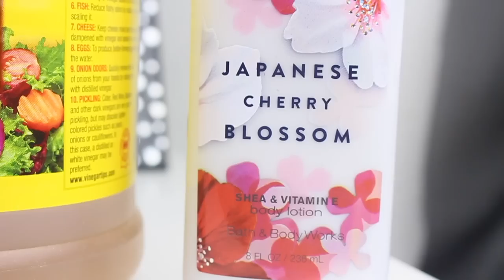Como Eliminar La Celulitis En Casa! 4 Formas Economicas Infalibles!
hola! =D
Espero y se encuentren muuuuy bien! les queria compartir estas ideas que últimamente eh estado usando bastante. mi favorita es la crema y el exfoliante y los eh estado usando todos los días despues del baño y te dejan una piel tan suave y firme instantáneamente!. ojala los traten!

Bebida;
Agrega 1-2 cucharadas de Vinagre De Manzana a un Vaso con 8oz o mas de agua (mas o menos una botella Normal de agua)
Agita bien y bebelo por las mañanas.

Crema ;
Agrega 1/3 de Vinagre de manzana a un Frasco y 2/3 de tu crema corporal favorita!. no importa la marca.. agita muy bien antes de usar! recuerda no usarla cuando te afeites las piernas porque te irrita la piel..

Exfoliante Casero;
-1 taza de cafe molido (lo compre en Walmart)
-1/2 taza de Azucar ya sea morena o azucar blanca
-Bastante aceite De olivo Extra virgen ( tu eliges la consistencia)
-un Poco de Jabon liquido para el cuerpo o si no tienes agrega un poco de shampoo ..

Enviame Cartitas!

💛💛💛💛💛💛Vídeos Populares💛💛💛💛💛💛